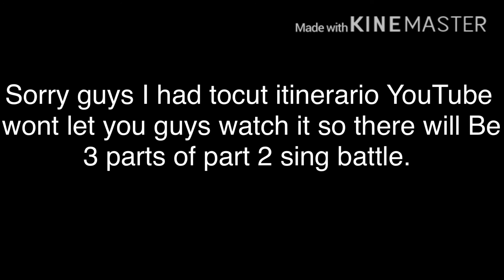Sing battle part 2 (1/3)